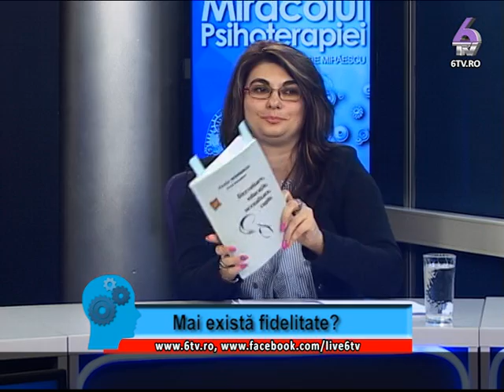MIRACOLUL PSIHOTERAPIEI 2017.04.19